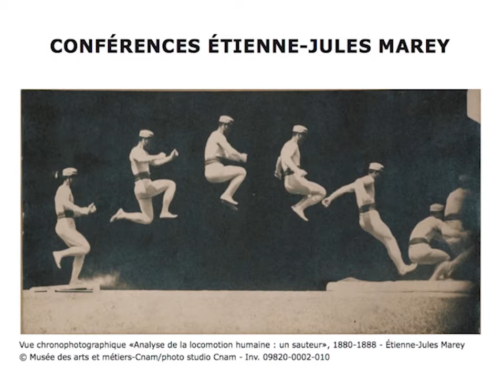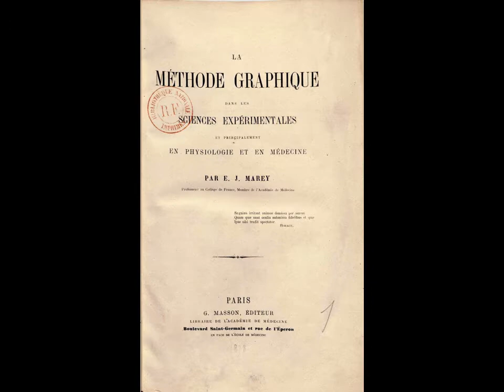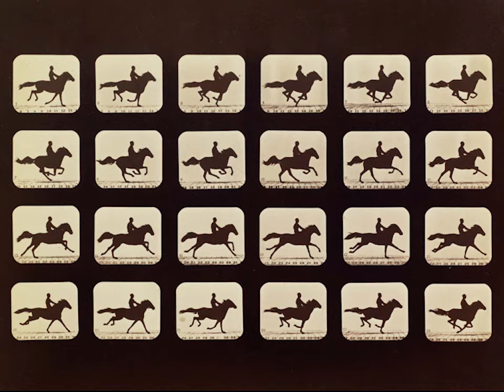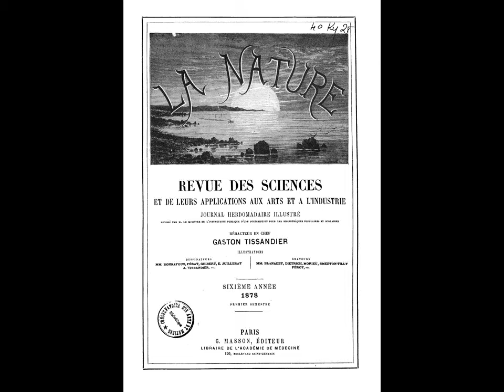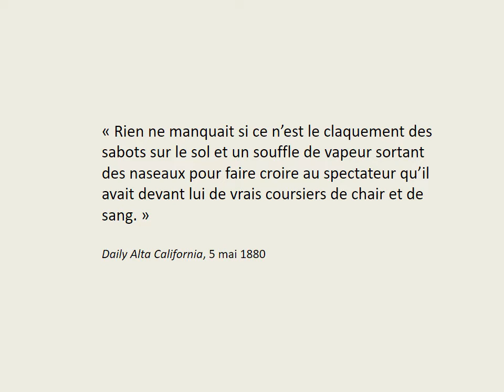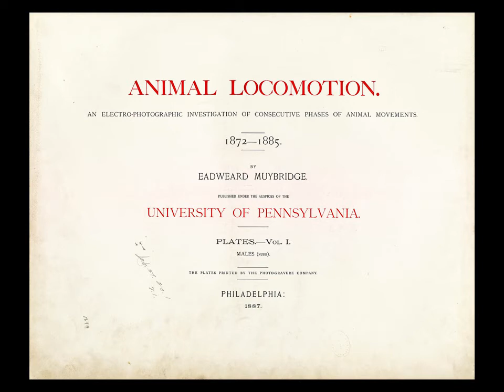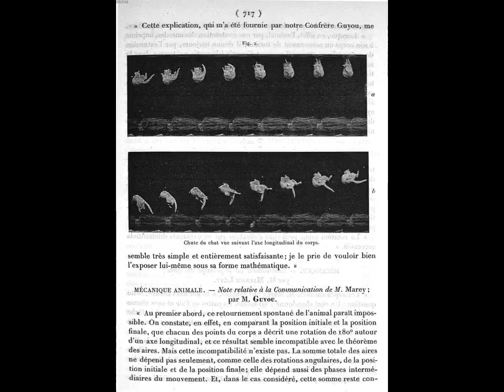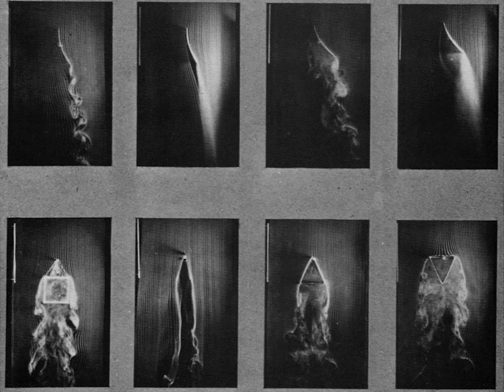5 - Muybridge et Marey : le cheval et l'oiseau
Muybridge et Marey : le cheval et l'oiseau
Physiologiste, Etienne-Jules Marey (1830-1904) s’intéresse d’abord à la circulation du sang. C’est pour analyser le mouvement sous toutes ses formes qu’il se tourne vers la photographie : elle n’est d’abord pour lui comme un outil privilégié. À la même époque son exact contemporain, l’Américain Eadweard Muybridge, réalise de superbes photos de paysages à Yosemite. À la demande de l’homme d’affaires Leland Stanford, Muybridge met au point un dispositif technique permettant de comprendre le galop du cheval. La systématisation des travaux de Muybridge lui permet d’analyser bientôt la locomotion animale et humaine. Il dialogue à distance avec Marey qui, à l’aide de son fusil photographique, cherche de son côté à comprendre le vol des oiseaux. Muybridge entreprend une tournée de conférences illustrées à travers l’Europe. À Paris, il rencontre Marey, mais aussi des peintres aussi différents que Meissonier et Degas. Tous sont bouleversés par ce que révèlent les photographies séquentielles…